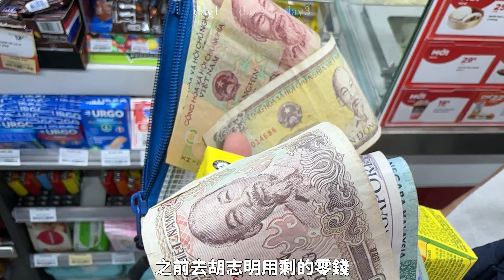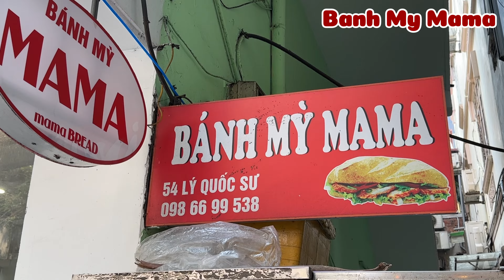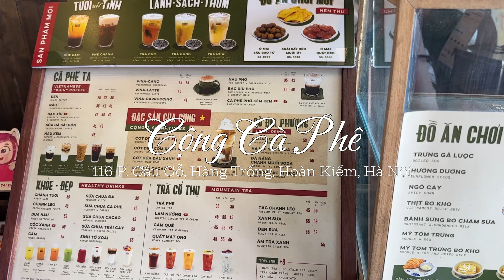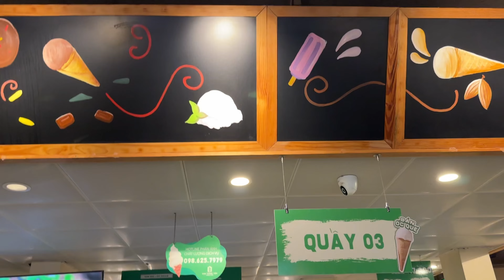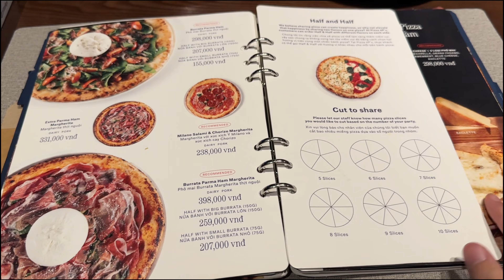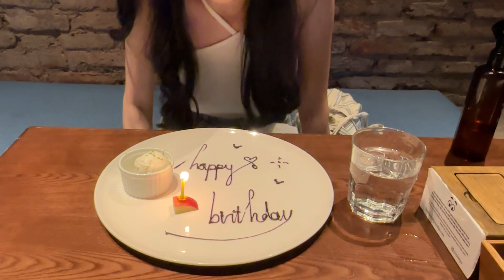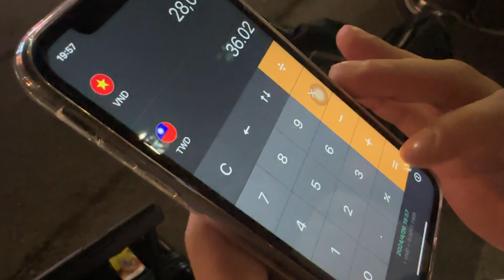【河內Vlog】越南自由行🇻🇳 入境只要1分鐘? 在火車街吃河粉｜ 聖若瑟主教堂 ｜ 越式洗頭 ｜ 大推的披薩店🍕 ep.1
DAY1
搶到越捷航空7美元的機票
（附20KG行李+寬敞座位選位）
抵達住宿已經晚上11點
第一天住在聖若瑟主教堂附近!!

DAY2
google map到money exchange 一整條街可以換錢
一間一間問再選匯率最好的(7天2人換6000台幣)
📍火車街(時間表寫11:40的火車，等到大概快12點)
📍Banh My Mama (雞肉的越式法國麵包好好吃！！)
📍 Cộng Cà Phê (椰子咖啡真的好喝)
📍 河內歌劇院 (5分鐘景點/附近很多百貨公司和精品店/街道很美/下午來吹冷氣😂)
📍Pizza 4P’s (服務好/環境舒服/CP值算蠻高的)
在市區搭GRAB都3.40台幣而已真的超便宜!!

📌章節
0:00 hanoi Vlog
0:34 AIRBNB
3:40 火車街
5:59 做指甲+按摩
6:49 Banh My Mama
7:14 聖若瑟主教堂
7:49 Cộng Cà Phê
9:38 Pizza 4P’s